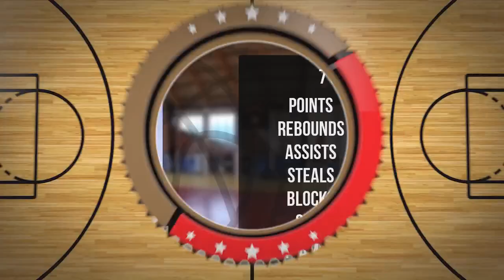Mateusz Popek Player Mixtape DC103 Brzesko 2024